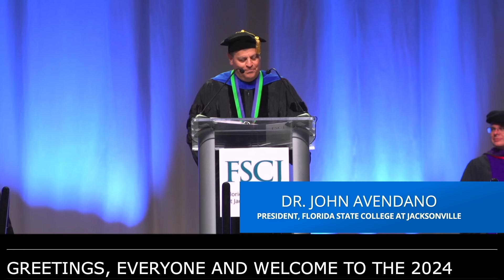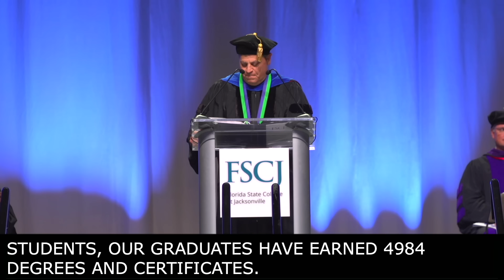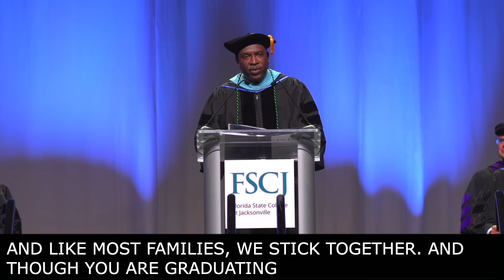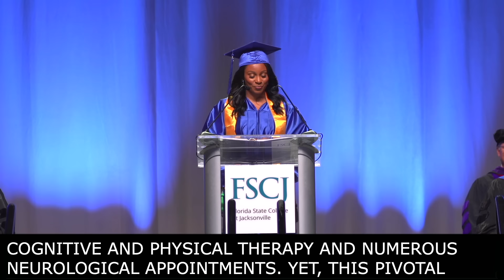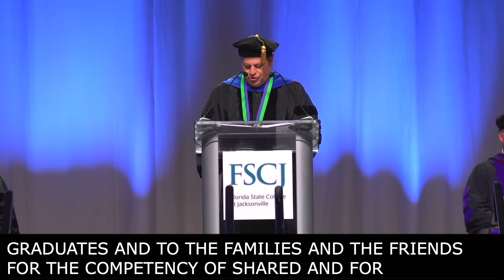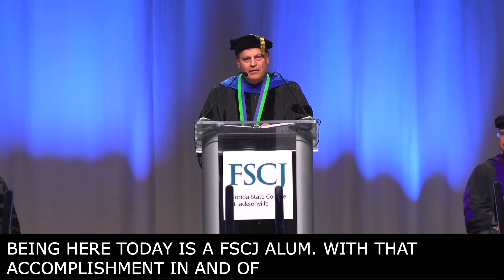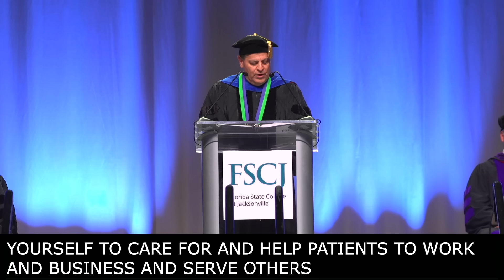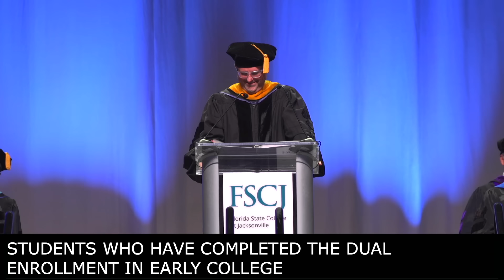FSCJ 2024 Commencement Ceremony - Florida State College at Jacksonville